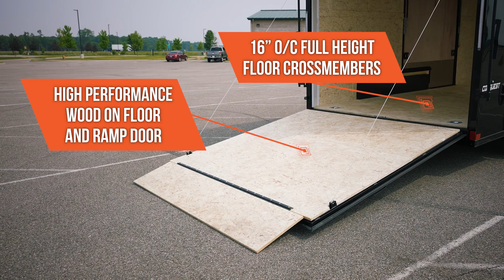Formula Trailers | Feature Callout | Black Conquest Blackout w/ an Escape Door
Welcome to our YouTube Feature Callout video where we're excited to present the remarkable features of our Black Conquest Blackout Edition w/ an Escape Door trailer. If you're in search of unrivaled quality and innovation, your journey ends here. Join us as we delve into the exceptional attributes that define this trailer's excellence.

- 1 PC. Aluminum Roof
- 24" Sloped Wedge
- 24" ATP Slanted Stone Guard
- 2K Jack
- Aluminum Wheels w/ Chrome Center Caps and Radial Tires
- Aluminum Framed Side Door w/ Flush Lock
- Blackout Trim
- .030 Aluminum Screwless Exterior
- Rear Flare
- LED Loading Light
- LED Slimline Taillights and ID Light
- 16" On-Center Full Height Floor Crossmembers
- High-Performance Wood on Floor and Ramp Door
- 16" On-Center Tube Side Walls
- High-Performance Walls and Trim
- Tube Steel Roof Bows
- LED Interior Light
- 5000 LB Recessed D-Rings
- UTV Escape Door